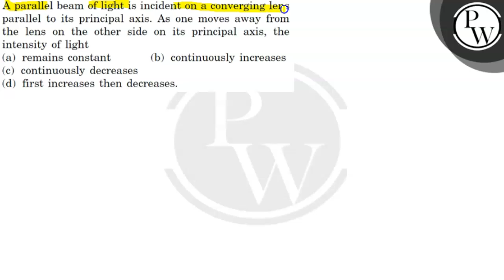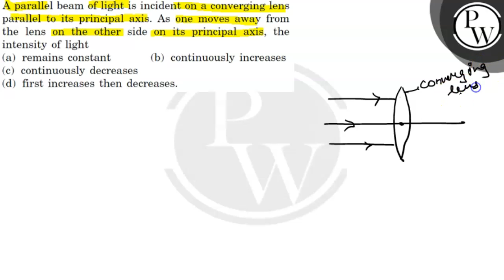A parallel beam of light is incident on a converging lens parallel to its principal axis. As one ...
A parallel beam of light is incident on a converging lens parallel to its principal axis. As one moves away from the lens on the other side on its principal axis, the intensity of light
(a) remains constant
(b) continuously increases
(d) first increases then decreases.